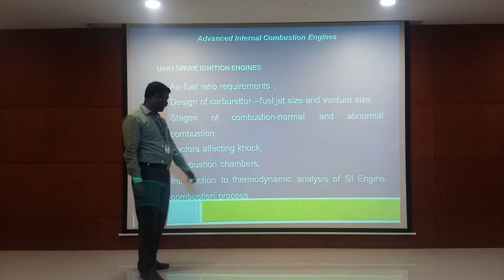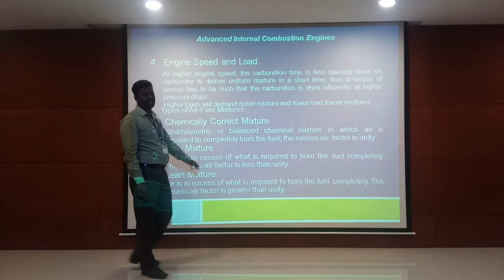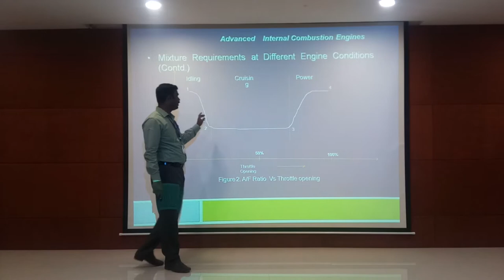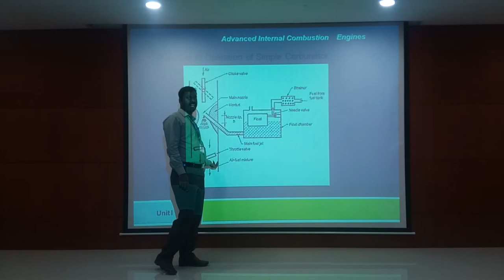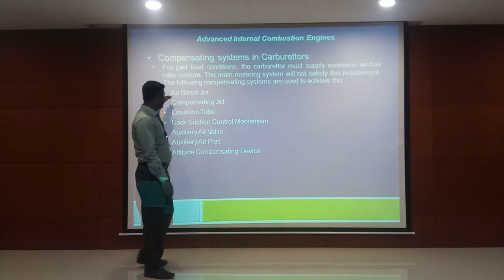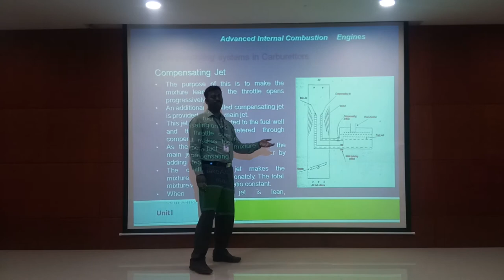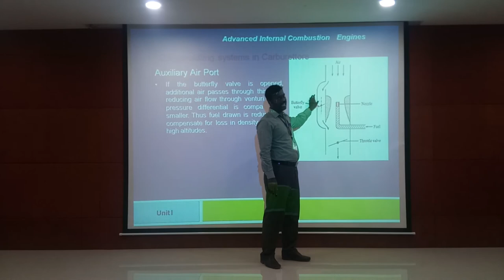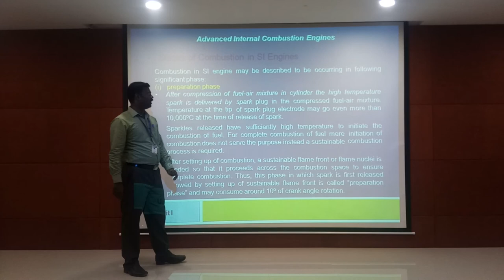Carburetor of Spark Ignition Engines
This topic covers the principles of operation of spark ignition  engines. To understand the working of simple carburetor and its mixture requirement.